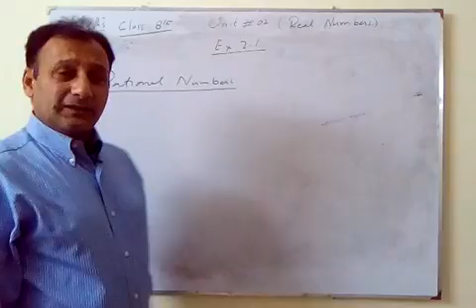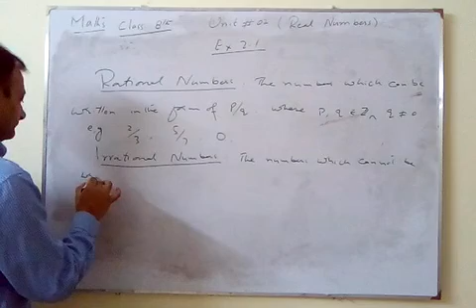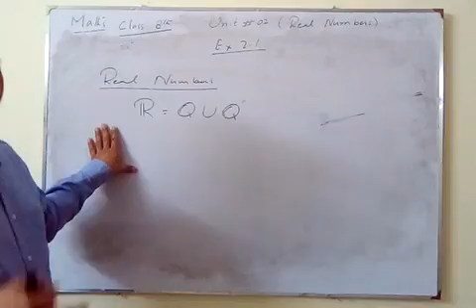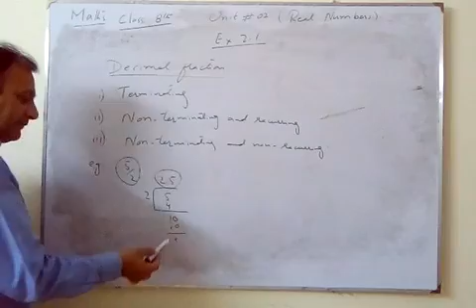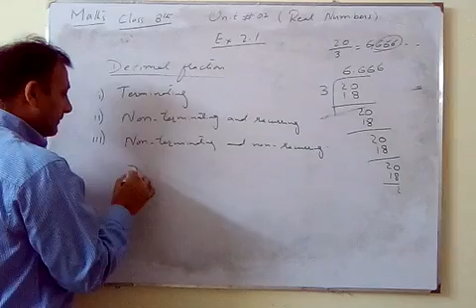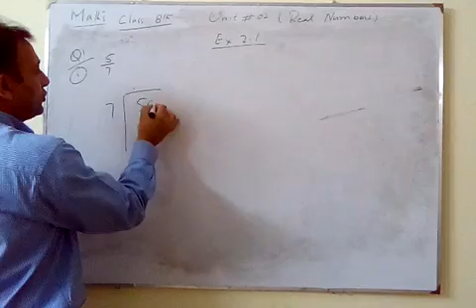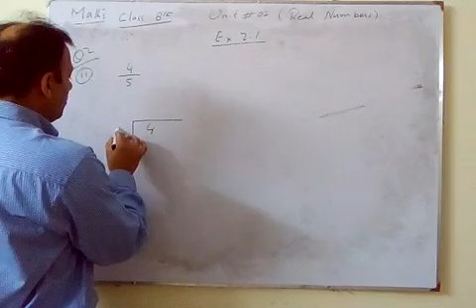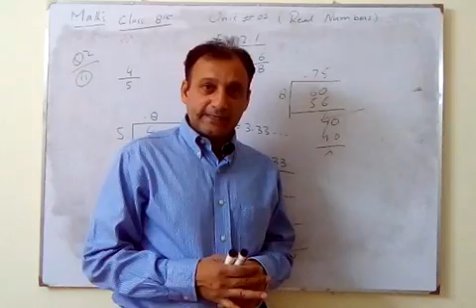MATH CLASS 8th LECTURE 4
PRESENTED BY: PROF. ALI KAMRAN